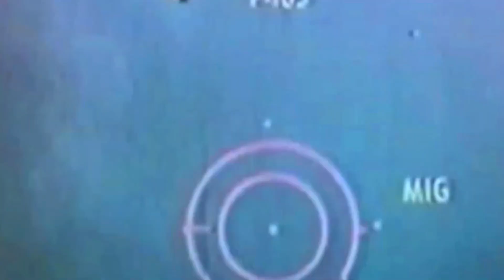F-4EJ Phantom: JASDF Resilient Wings in the Northern Skies, Guarding Sovereignty to the Last Second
The Japan Air Self-Defense Force's (JASDF) F-4EJ Phantom fighter has conducted a flight exercise in the northern skies of Japan, marking one of the key phases in Japan's air defense program. The exercise was conducted as part of the JASDF's efforts to enhance combat readiness and defend Japan's airspace sovereignty.